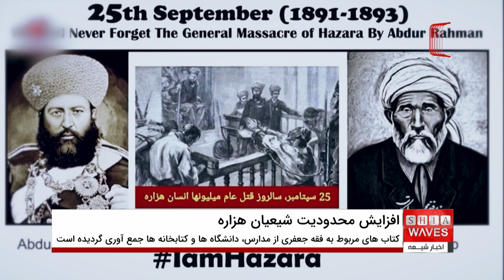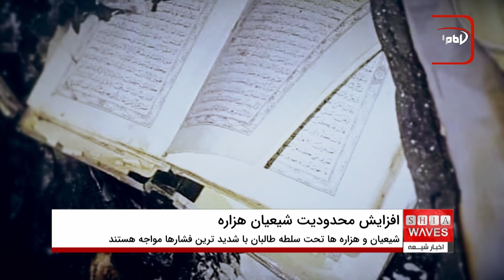تشدید حملات طالبان علیه شیعیان در افغانستان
🔴 تشدید حملات طالبان علیه شیعیان در افغانستان به یک بحران جدی تبدیل شده است. در این ویدیو به بررسی دقیق افزایش خشونت‌ها و حملات تروریستی علیه شیعیان هزاره می‌پردازیم. طالبان در دوره‌های مختلف، از جمله در سال‌های اخیر، با کشتار سیستماتیک و کوچ اجباری هزاره‌ها، بر تبعیض و سرکوب این اقلیت مذهبی افزوده‌اند.

در این ویدیو، دلایل و پیامدهای تشدید حملات طالبان علیه شیعیان را بررسی می‌کنیم، از غصب زمین و املاک هزاره‌ها توسط طالبان گرفته تا حذف کتاب‌های فقه جعفری از مدارس و دانشگاه‌های افغانستان. چرا طالبان به حملات خونین علیه شیعیان ادامه می‌دهد و چه پیامدهایی برای آینده این گروه قومی و مذهبی دارد؟

همچنین، به موضوع مصادره اقلام مذهبی و نقض حقوق شیعیان هزاره توسط طالبان پرداخته و واکنش‌های جهانی به این موضوع را بررسی خواهیم کرد. آیا جهان به سکوت خود در قبال این ظلم و ستم علیه هزاره‌ها پایان خواهد داد؟
🔔 برای اطلاعات بیشتر و تحلیل‌های دقیق‌تر، حتماً کانال را دنبال کنید!

 00:00 - مقدمه
 00:15 - تشدید حملات طالبان علیه شیعیان
 01:30 - نقش داعش در حملات به هزاره‌ها
 02:45 - واکنش‌های جهانی به حملات طالبان
 03:10 - نتیجه‌گیری

تشدید حملات طالبان علیه شیعیان، کشتار سیستماتیک شیعیان در افغانستان، نسل‌کشی شیعیان هزاره، کوچ اجباری هزاره‌ها، حملات داعش علیه شیعیان هزاره، نقض حقوق شیعیان هزاره، غصب زمین و املاک هزاره‌ها، محدودیت در برگزاری مراسم عاشورا، حذف کتاب‌های فقه جعفری، بحران هویت شیعیان افغانستان